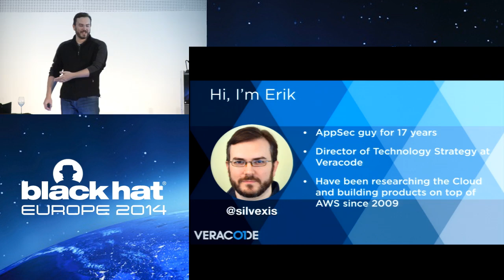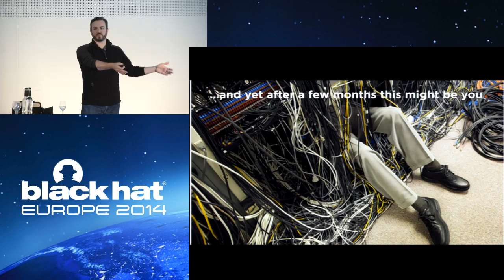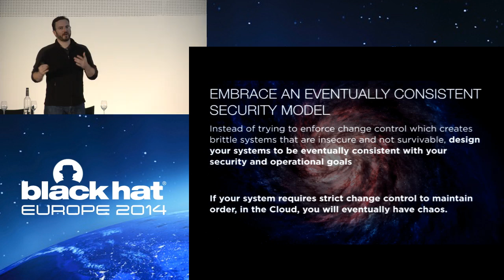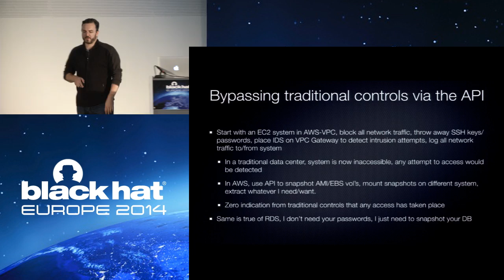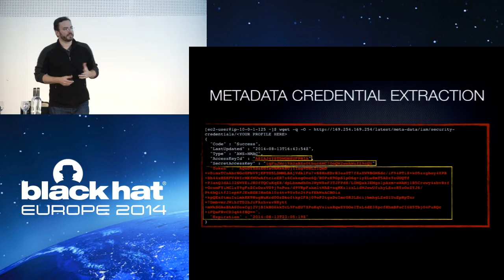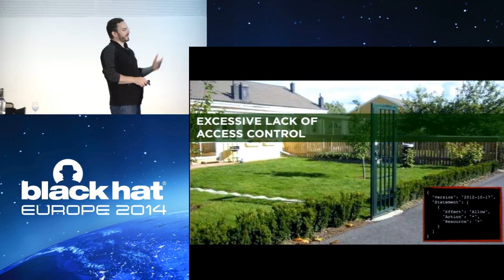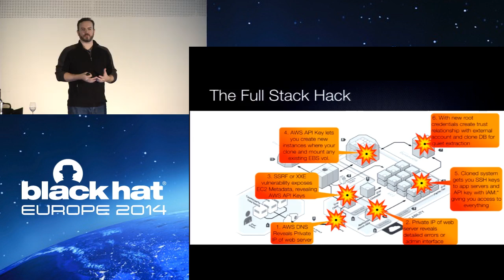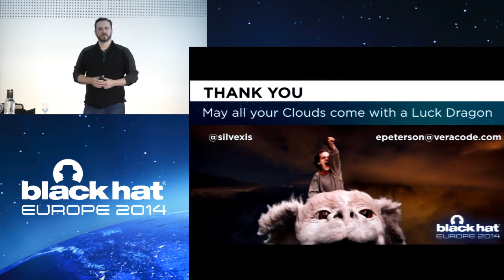Bringing a Machete to the Amazon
By Erik Peterson

"Amazon Web Services (AWS) is billed as an amazingly secure and resilient cloud services provider, but what is the reality once you look past that pristine environment and the manicured forests give way to dark jungle as you start to migrate existing applications to the AWS Cloud or design new ones for AWS exclusively?

In this talk, we will explore Amazon Web Services and the advent of ""full stack"" vulnerabilities and how they create new security pitfalls when migrating to and operating in an AWS world. From the unexpected to the unintended, many examples will be shared along side new techniques showing how you have likely already exposed your applications and infrastructure to attack through misunderstanding, ignorance, or bad actors.

To address these challenges, this presentation will also reveal and demonstrate a free tool we have designed to assess AWS applications, map out the interactions between infrastructure and code, and help individuals and organizations get clarity and bring a machete to the Amazon Cloud."